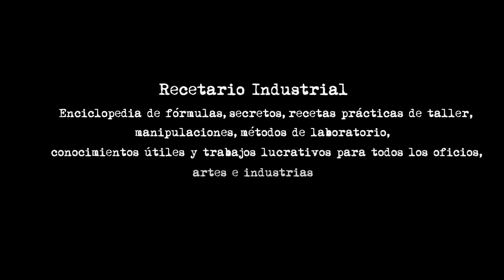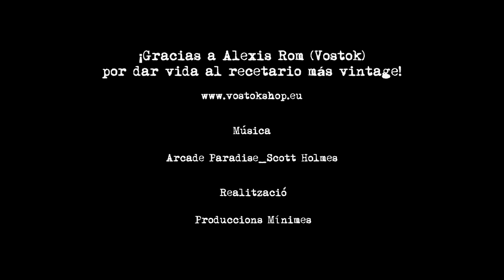El Recetario Industrial llega a... ¡Vostok!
Enciclopedia de fórmulas, secretos, recetas prácticas de taller, manipulaciones, métodos de laboratorio, conocimientos útiles y  trabajos lucrativos para todos los oficios, artes e industrias.